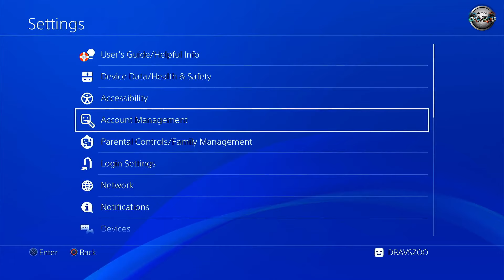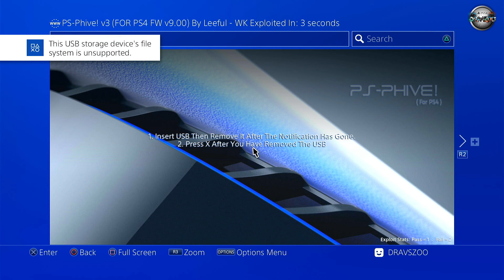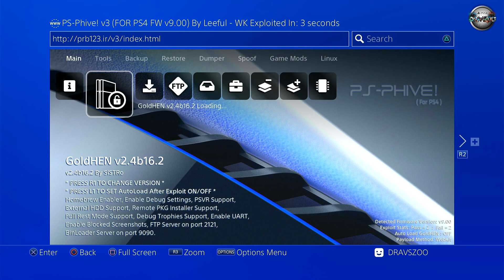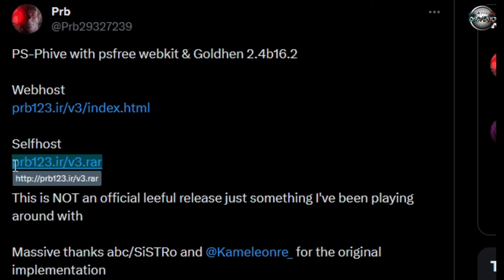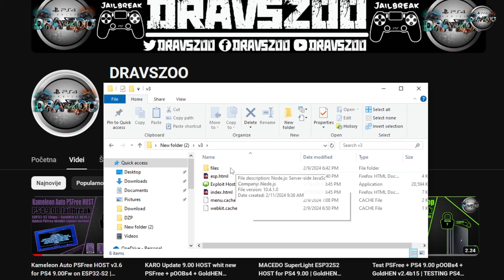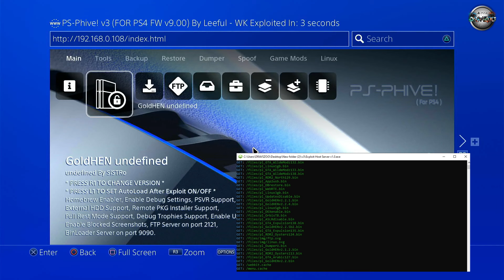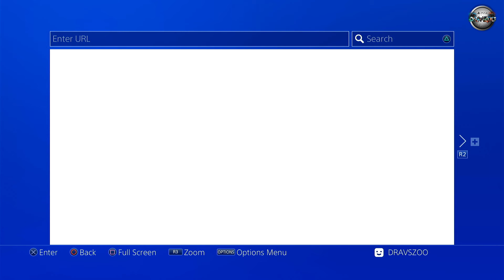PS-Phive v3 with PSfree webkit & Goldhen 2.4b16.2 + Selfhost PS4 9.00Fw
00:00:27 Webhost
00:03:26 Selfhost
▶️ D&Z - DravsZoo [copiright strike] -- specially made for the channel - THANKS D&Z ;)